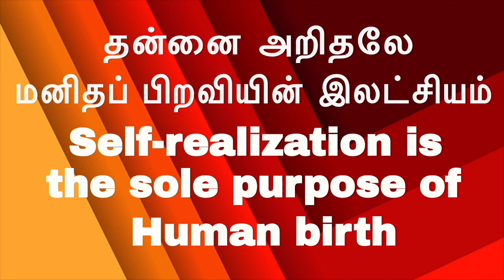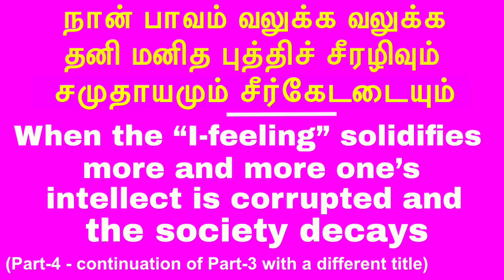நான் பாவம் வலுக்க வலுக்க தனி மனித புத்திச் சீரழிவும் சமுதாயமும் சீர்கேடடையும்